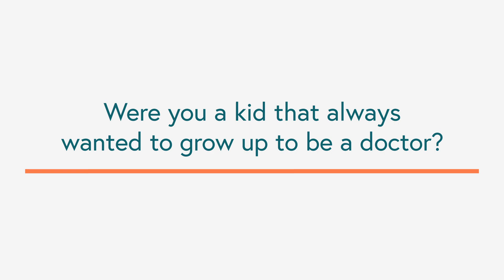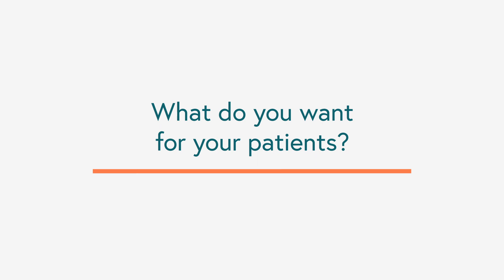Meet Dr. Andrea Reh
Andrea Reh, M.D., FACOG, is board certified in obstetrics and gynecology as well as reproductive endocrinology and infertility. She graduated magna cum laude from Cornell University with a Bachelor of Arts in biology. She then received her medical degree at Georgetown University in Washington, D.C., where she graduated with Alpha Omega Alpha honors. Dr. Reh completed her internship and residency in Obstetrics and Gynecology at the New York Presbyterian Hospital Weill Cornell Medical Center in New York City.

During residency, she served as the administrative chief resident and was selected as an outstanding resident in gynecologic endoscopy by the American Association of Gynecologic Laparoscopists. She completed her fellowship in Reproductive Endocrinology and Infertility at the NYU Fertility Center with the NYU School of Medicine. She returned to the Washington, D.C. area to practice in 2010 and joined Shady Grove Fertility in 2015.

Dr. Reh has published and spoken nationally on a variety of topics related to infertility, including fertility preservation, in vitro fertilization (IVF) stimulation protocols, donor egg, thyroid autoimmunity, blastocyst transfer, and chromosomal aneuploidy. She was a recipient of the Berlex Foundation Faculty Development Research Award and the American Society for Reproductive Medicine CREST Scholarship. She is an experienced panelist for Inova Life with Cancer®, a cancer survivor support group for individuals and their families, and a speaker for WIAD FM’s Community Focus and Curetalks.com. She has also been featured on WJLA’s Good Morning Washington and Fox 5 DC’s Good Day.

Dr. Reh currently teaches medical students at the University of Virginia and residents in the Department of Obstetrics and Gynecology at Inova Fairfax. She was named as one of the Washingtonian’s Top Doctors in 2019 and 2020, and Top Doctors in Northern Virginia Magazine in 2020. A native of Pittsburgh, Pennsylvania, Dr. Reh now lives in Vienna, Virginia with her husband, Dr. Randy Stephenson, and their four children.